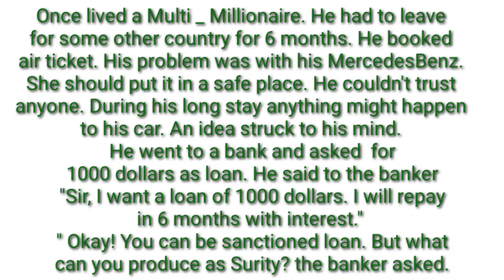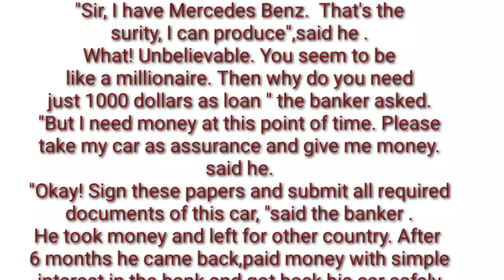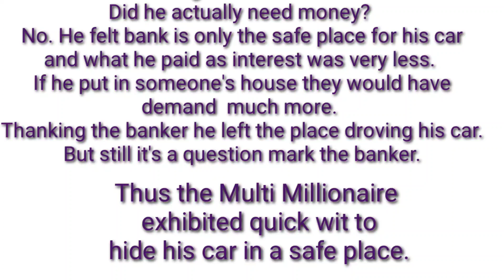A Multi_Millionaire's Presence of Mind